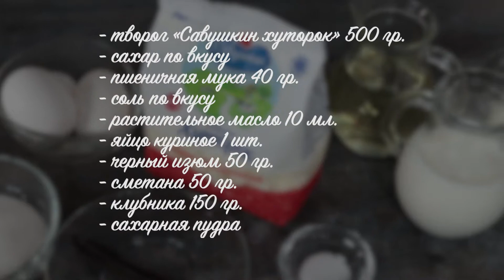Сырники с изюмом и клубничным тартаром